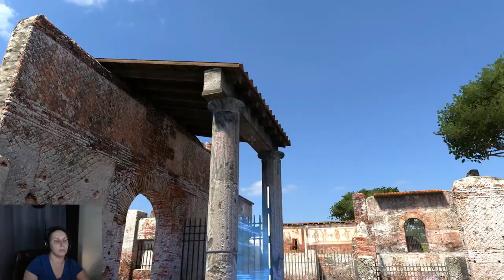Juliana is Rebooting THE TALOS PRINCIPLE - Part 4